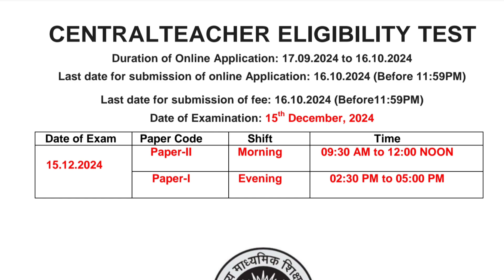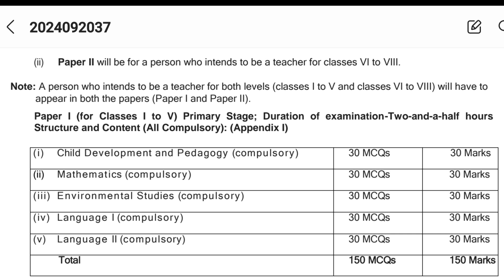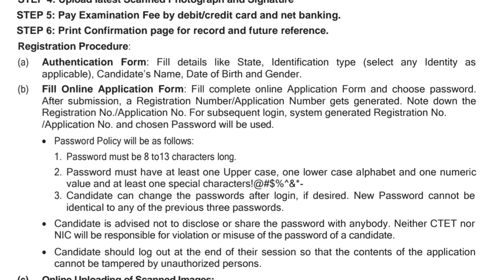CTET EXAM DATE PUBLISHED...